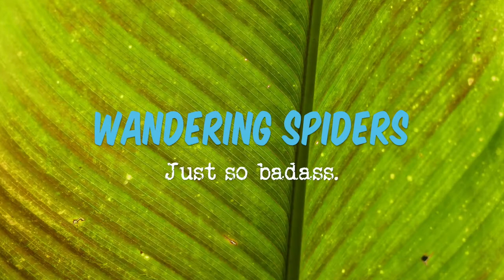TRUE SPIDERS of COSTA RICA ft. the HORSE-KILLING SPIDER!!!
Continuing the Costa Rica series, here is a collection of photos and video of some of the amazing true spiders I saw over the course of a two week holiday in Costa Rica.

These spiders are all amazing in different ways, from the bizarre looks of the arrow-shaped orb weaver, to the high venom potency of the horse-killing spider (Phoneutria boliviensis).  Such a privilege to see these incredible creatures in their natural habitat.

Make sure you watch until the end of the video to see a truly remarkable spider colony.

Hasta la próxima mis amigos!

Pura vida!